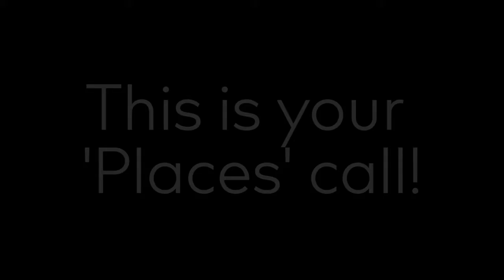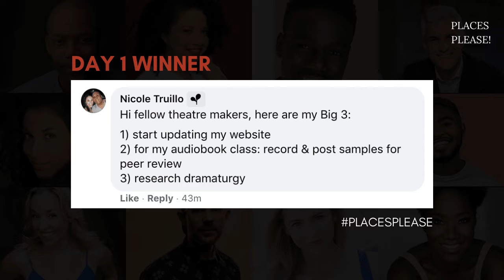Places, Please Day 2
The Theatermakers Studio presented "Places, Please" a virtual challenge for theatermakers. Hosted by Broadway's Kerry Butler, attendees participated in a week-long event filled with inspirational and motivational tips to help get them through the end of the year.

Throughout the week we were visited by many successful theatermakers from all corners of the theater industry in order for them to share their personal advice and experience as a theatermaker.

Ken Davenport (Tony Award-winning Producer and Founder - TheaterMakers Studio)

T. Oliver Reid (Actor and Founder - Black Theatre Coalition)

Stephanie Klemons (Choreographer - Hamilton, Regina Comet)

Amber Iman (Actor and Co-Founder - Broadway Advocacy Coalition)

Ryan Scott Oliver (Award-winning Composer)